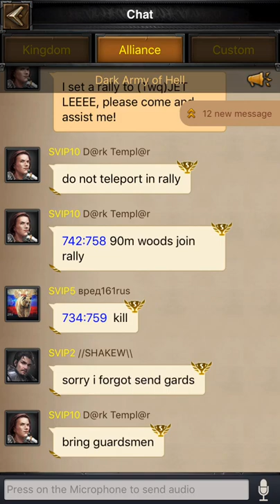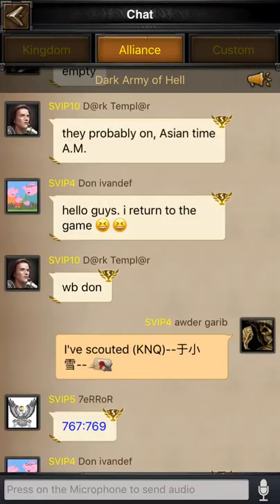clash of kings k118 vs k221 super Rally